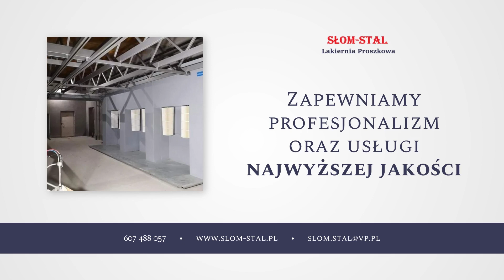Malowanie proszkowe Przybiernów Słom-Stal Krzysztof Słomczewski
MalowanieProszkowe wykonujemy w lakierni o szerokości 1,6 metra, długości 14 metrów oraz wysokości 2,3 metra. Oferujemy lakierowanie proszkowe ogrodzeń, balustrad, bram, furtek i drobnych części i elementów stalowych i ocynkowanych. Tworzymy powłoki, które doskonale się prezentują i są trwałe. Precyzyjnie wykonujemy piaskowanie ogrodzeń, bram i balustrad metalowych, aluminiowych i stalowych, felg, elementów zawieszenia, zbiorników metalowych oraz elementów maszyn rolniczych i motocykli. Zatrudniamy ślusarzy i spawaczy, którzy wykonują poręcze, bramy, balustrady, elementy dekoracyjne i wielkogabarytowe konstrukcje ze stali. Po więcej informacji zapraszamy na naszą stronę internetową